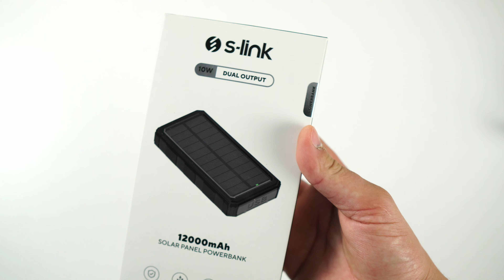GÜNEŞ ENERJİSİ İLE TELEFONU ŞARJ ETME / S LİNK SL P120 SOLAR PANEL POWERBANK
Selam arkadaşlar bu videom da ''GÜNEŞ ENERJİSİ İLE TELEFONU ŞARJ ETMEK İÇİN KULLANDIĞIM S LİNK SL P120 SOLAR PANEL POWERBANK  '' hakkında konuştum. 12000 mAh şarj kapasitesi olan powerbank ile iki cihazı aynı anda şarj edebiliriz, type c ve micro usb girişleri olan powerbank üzerinde birde aydınlatma için kullanabileceğimiz ledler bulunuyor. ''   İyi seyirler...